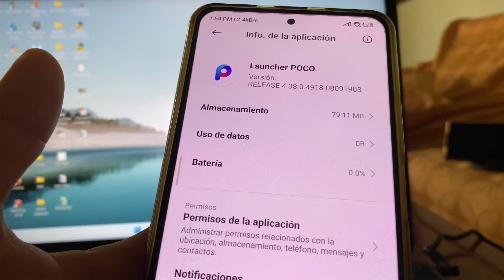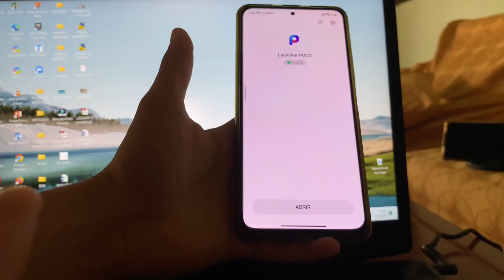Nuevo Launcher Pocophone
Feliz 2023 a todos mis suscriptores
Espero les guste el video. Link de descarga